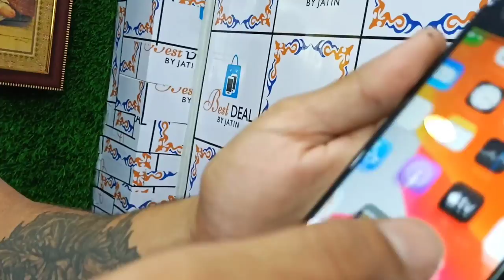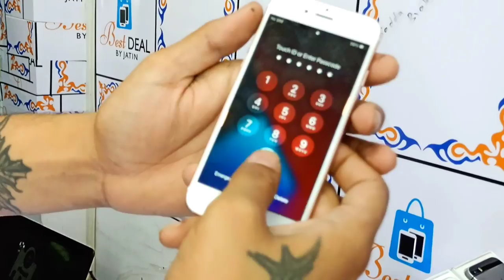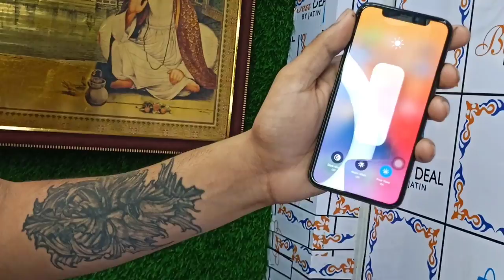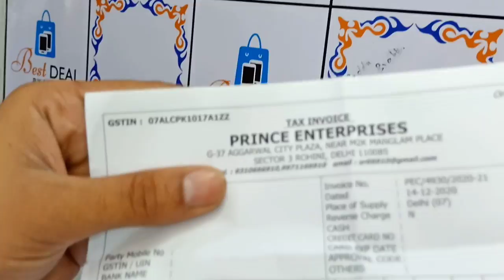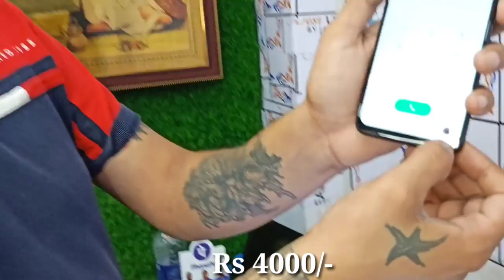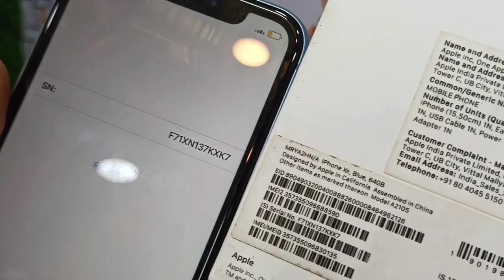Cheapest iPhone Market In Delhi 😍| New stock🤩| Second Hand Mobile Samsung,Vivo,Oneplus iphone Market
👉 Shop Name- Best Deal By Jatin

👉 Address- G-39 Vikas Surya Shopping Complex Rohini Sector-3 New Delhi-110085

dealwalebhaiya iphone
ealwalebhaiya iphone,
dealwalebhaiya
iphone 7 second hand price in delhi,second hand iphone 7 plus inhone x second hand delhi,
face id not working iphone 11face id not working iphone xr,
second hand android mobile in delhi,android second hand mobile kerala,second hand mobile online android,
second hand android phones,
second hand android mobiles,
second hand android mobile tamil,
second hand android mobile under 2000,second hand android mobile under 3000,
second hand android mobile under 1000,
second hand android mobile under 1500,
second hand mobile video,

Cheapest Iphone Market In Delhi | Second Hand Mobile | Samsung Vivo Oppo Oneplus etc.